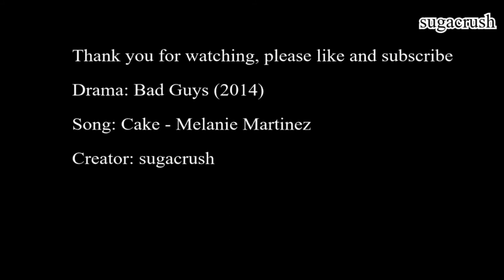Lee Jung Moon FMV | "I'm not a piece of cake that you can just discard."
Hello! This is Lee Jung Moon from Bad Guys (2014), played by Park Hae-Jin.

SONG: Cake - Melanie Martinez
DRAMA: Bad Guys (2014)
CREATOR: sugacrush